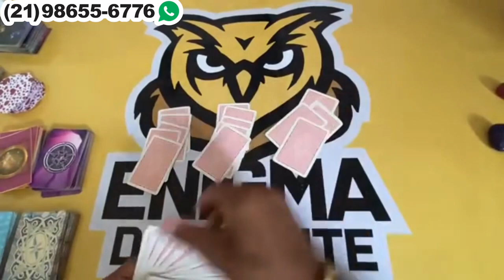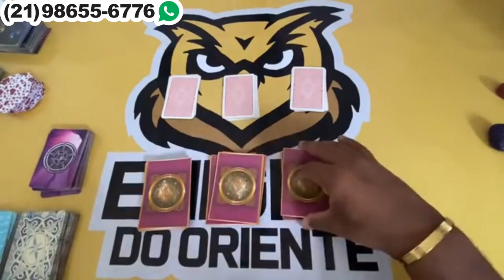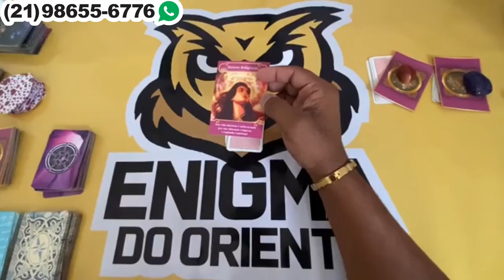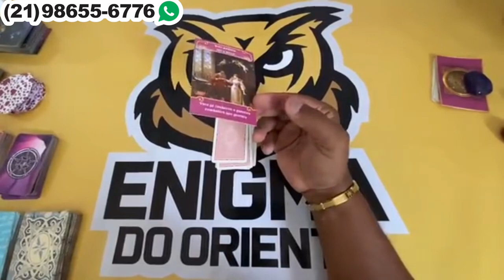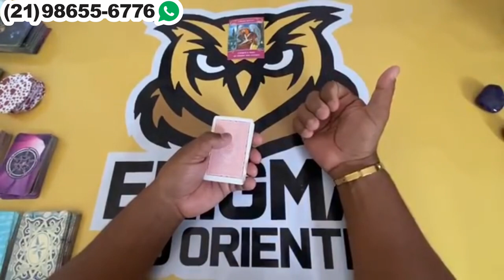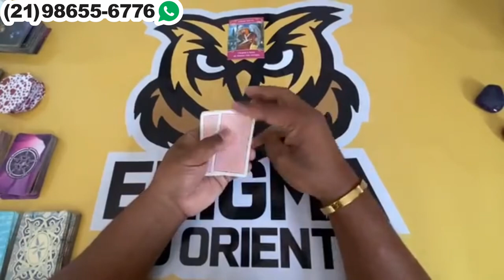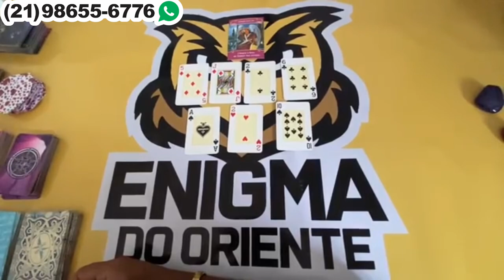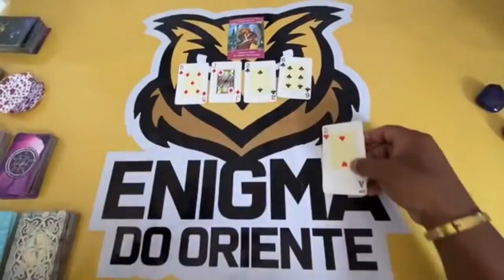Descubra hoje Suas Respostas Com o Tarot Responde 🔮 | Leitura de tarot Diárias e Interativa